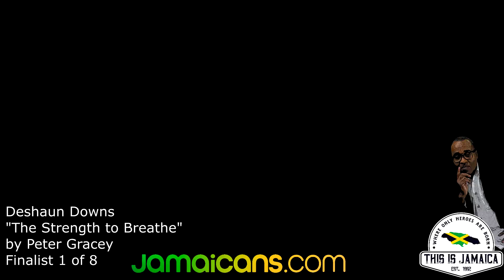Deshaun Downs - The Strength to Breathe by Peter Gracey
Redwood Primary's Deshaun Downs rendition of Peter Gracey's "The Strength to Breathe" - Support poetry and creative arts in our schools. Join us on Tuesdays for a new poem.